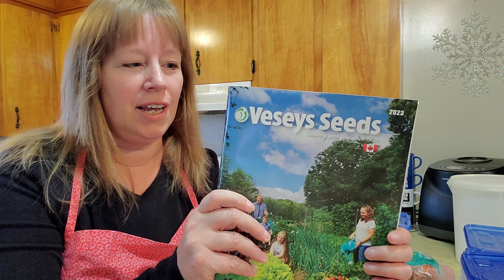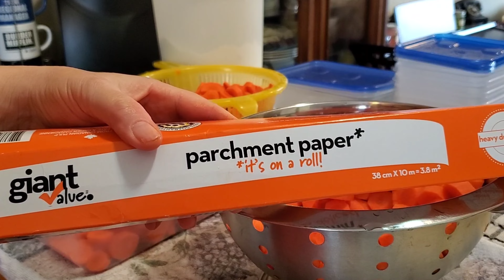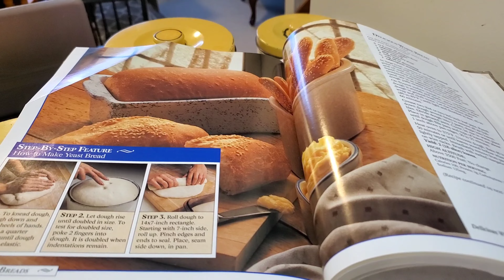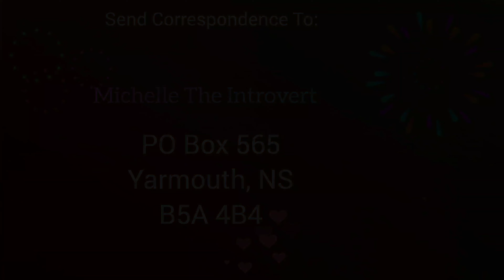My Money Saving Kitchen Day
Today's adventure is about money saving ideas, freezer planning and delicious meals. You are welcome to join us.

All correspondence can be sent to:
B5A 4B4

michelle_the_introvert